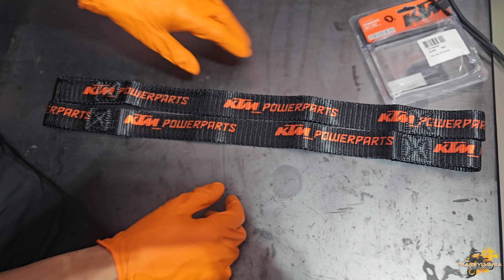Chinga SPATE | KTM 2024 TBI SixDays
🏍️ 𝐊𝐓𝐌 𝐄𝐗𝐂𝟑𝟎𝟎 𝐓𝐏𝐈 𝐒𝐢𝐱 𝐃𝐚𝐲𝐬
📸 𝐆𝐨𝐏𝐫𝐨𝐇𝐞𝐫𝐨11
👉𝐆𝐞𝐚𝐫: 𝐍𝐨𝐫𝐝𝐢𝐜𝐚𝐦𝐨𝐭𝐨.𝐫𝐨

Termeni si Conditii
Entitatea TransylvaniaEnduro este proprietarul întregului conținut publicat. Este interzisă utilizarea si reproducerea în orice formă şi cu orice scop a imaginii portalului, sau a elementelor prezentate, fără consimţământul în scris din partea entității.

TransylvaniaEnduro is the owner of all published content. It is forbidden to use and reproduce in any form and for any purpose, the image of the portal, or the elements presented, without the written consent of the entity.